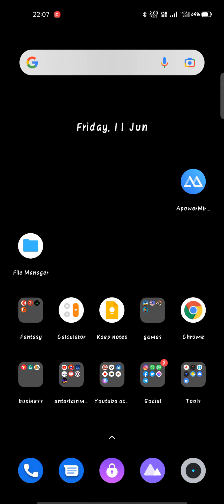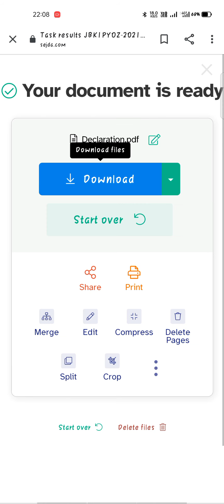How to edit any pdf with phone or pc?